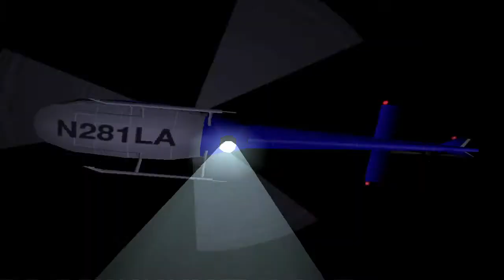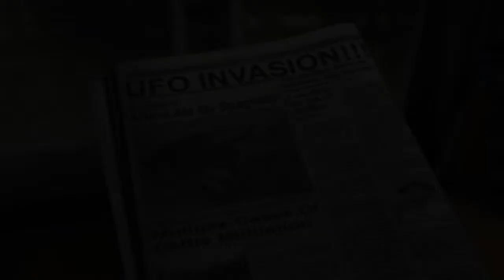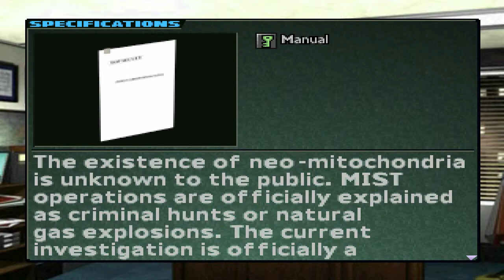Let's Play - Parasite Eve 2 Part 3 - Knee Splitting Jump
We fight the masked man and learn that he should be an Olympic long jumper. If he's not already. Dun dun dun.

Thanks to BC for the outro background. Go check out his channel here and let him know just how good of a bad code he is